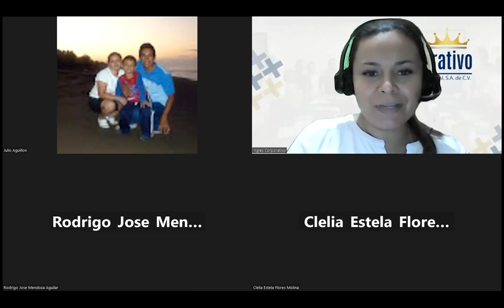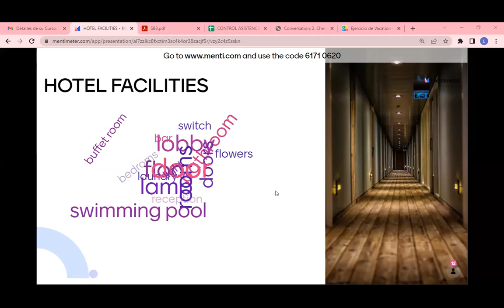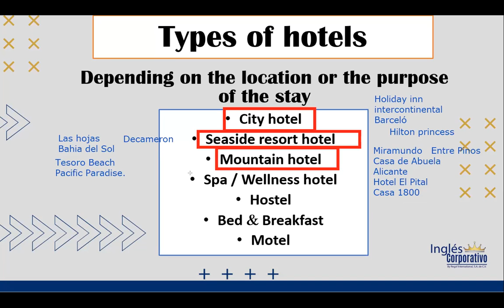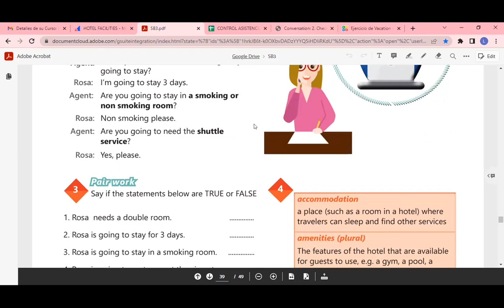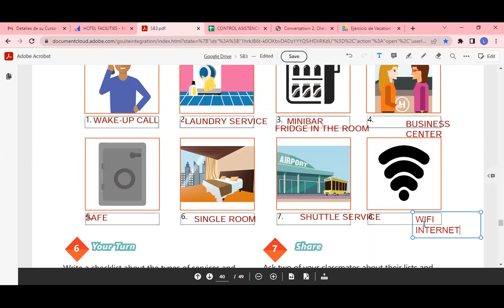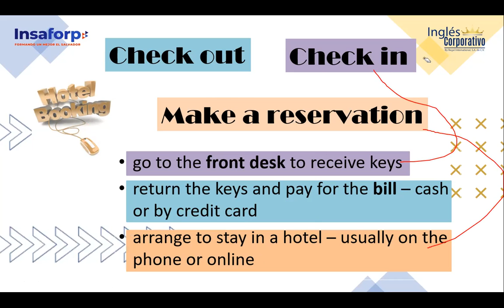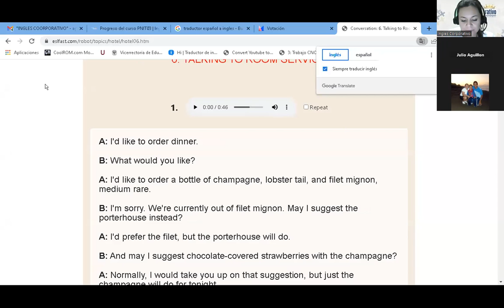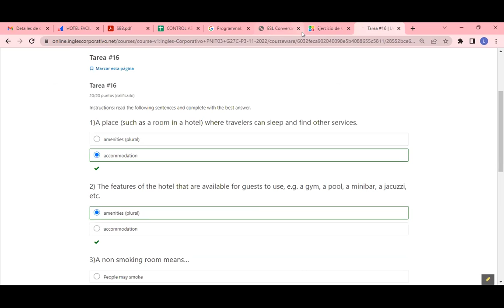Inglés Corporativo-12/12/22-HOTEL SERVICES AND AMENITIES